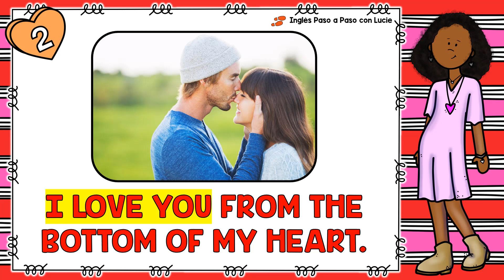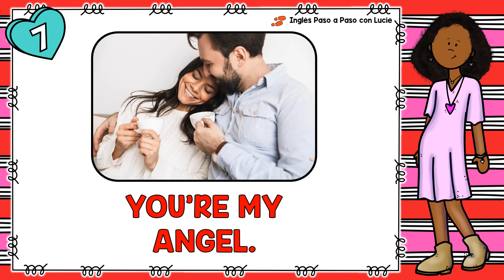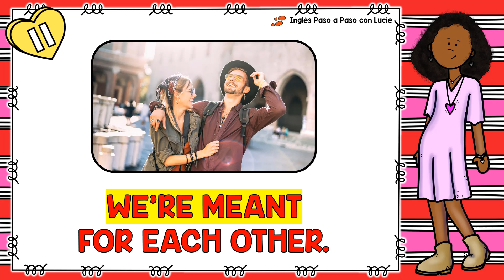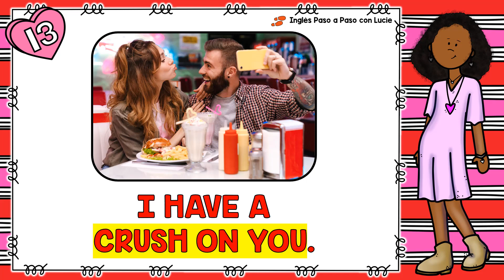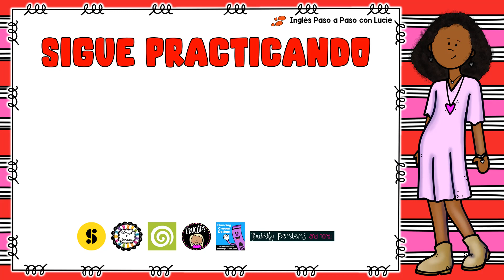DIFERENTES FORMAS DE DECIR TE AMO EN INGLÉS | DIFFERENT WAYS TO SAY I LOVE YOU IN ENGLISH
Decirle a alguien que lo amas puede ser uno de los momentos más importantes de tu vida. Si deseas usar frases especiales y pronunciarlas bien, en este video encontrarás 15 diferentes formas de decir te amo en inglés.